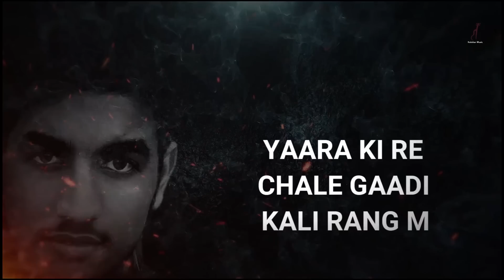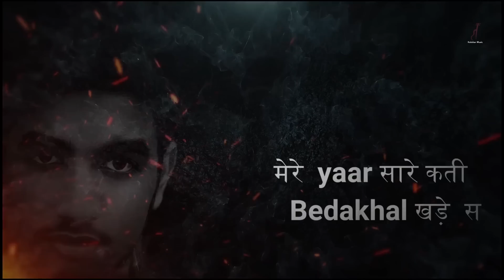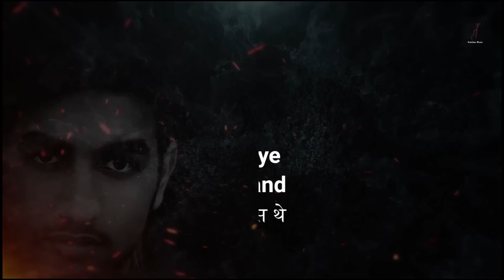Tera Baap - Nikha Jind Aala | Kalakar Music | New Haryanvi Song 2021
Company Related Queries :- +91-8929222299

Enjoy And Stay Connect With Kalakar Music